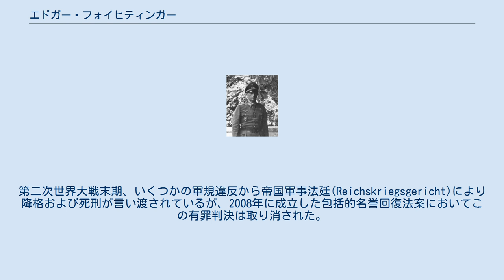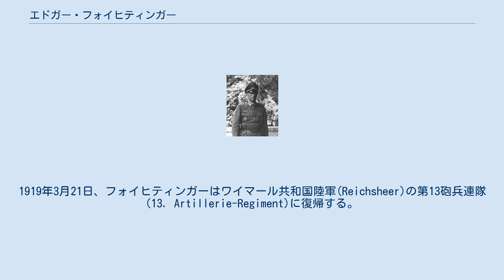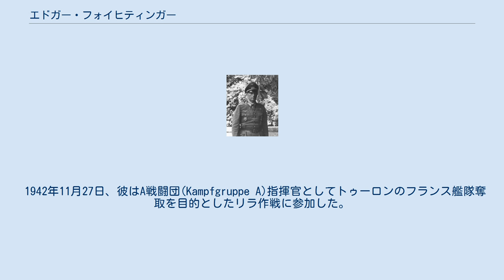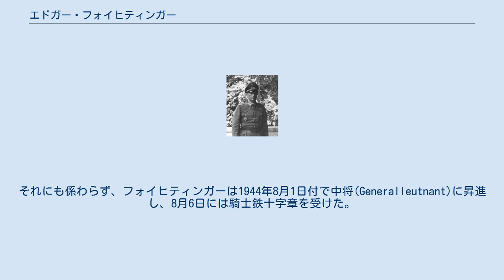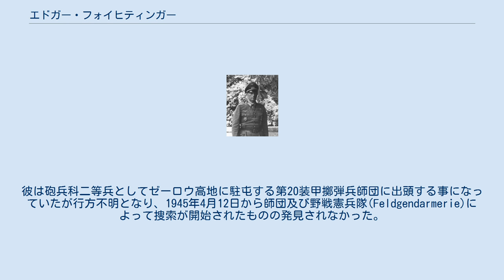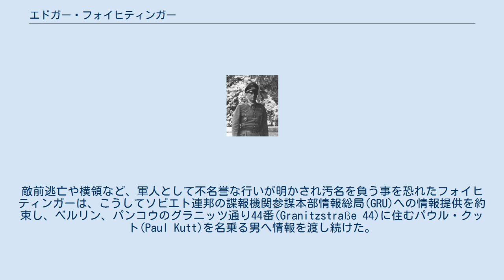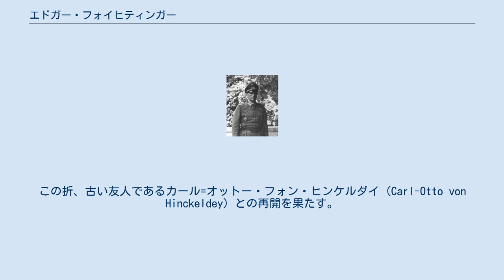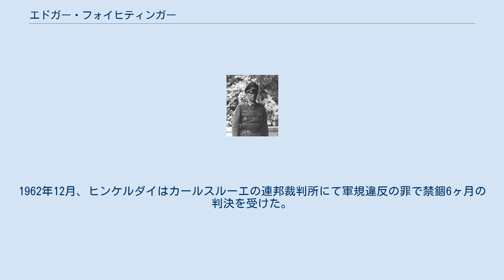エドガー・フォイヒティンガー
ロレーヌ・ドイツ人
エドガー・フォイヒティンガー（Edgar Feuchtinger、1894年11月21日 - 1960年1月21日）は、ドイツの軍人。
第二次世界大戦末期、いくつかの軍規違反から帝国軍事法廷(Reichskriegsgericht)により降格および死刑が言い渡されているが、2008年に成立した包括的名誉回復法案においてこの有罪判決は取り消された。
 戦後はソビエト連邦のスパイとして活動し、西ドイツの軍事情報を流出させた。
 ドイツ帝国のメッツ（現在のフランス・メス）に音楽家の息子として生まれた。
ギムナジウムを卒業後、1907年にアビトゥーアに合格。
同年、カールスルーエにて幼年学校(Kadettenanstalt)へ入学し、後に大リヒターフェルデの高級士官学校(Hauptkadettenanstalt)で教育を受けた。
ここで彼は命知らずな性格と類稀な軍事的才覚を発揮したという。
 第一次世界大戦勃発直後の1914年8月7日、彼は士官候補生(Fähnrich)として第14バーデン歩砲兵連隊(Badischen Fußartillerie-Regiment Nr.14)に配属され前線に向かった。
1915年8月18日、少尉(Leutnant)に昇進する。
その後の数年、彼はロシアやフランスで戦い、シェマン・ド・ダーム戦線におけるヴェルダンの戦いやソンムの戦い、エーヌの戦いなどに参加した。
1917年9月には第212徒歩砲兵連隊(Fußartillerie-Regiment 212)に配属され、同連隊の一員として敗戦を迎える。
 第一次世界大戦終結後、ドイツ帝国陸軍(Deutsches Heer)及びドイツ帝国海軍(Kaiserliche Marine)は解体され、1919年3月6日に国軍省(Reichswehrministerium)及びワイマール共和国軍(Reichswehr)が設置された。
1919年3月21日、フォイヒティンガーはワイマール共和国陸軍(Reichsheer)の第13砲兵連隊(13. Artillerie-Regiment)に復帰する。
その後数年、彼は日常業務の拙さを指揮官達に指摘され、いくつかの部隊を盥回しにされた。
 1920年10月1日に第25狙撃兵連隊(25. Schützen-Regiment)に配属された後、早くも1921年1月1日には第13ヴュルデンベルク歩兵連隊(13. Württembergischen Infanterie-Regiment)に転属している。
さらに1921年10月1日には第5砲兵連隊へ転属し、その3年後に第2（プロイセン）砲兵連隊(2. (Preußisches) Artillerie-Regiment)に落ち着いた。
1925年4月1日、中尉(Oberleutnant)に昇進する。
 1929年2月2日から、彼は第7（バイエルン）砲兵連隊(7. (Bayerisches) Artillerie-Regiment)にて中隊長を命じられた。
1929年11月1日、大尉(Hauptmann)に昇進。
1934年10月1日、第10砲兵連隊(旧アンベルク砲兵連隊)にて中隊長を務める。
1935年1月1日、ユーターボーク(Juterbog)の野戦砲兵学校で教導連隊の教官を務める。
同年11月1日、少佐(Major)に昇進。
 彼は優れた軍歴を持つ軍人の一人として、国家社会主義ドイツ労働者党(NSDAP)からドイツ国防軍(Wehrmacht)の設置を宣言する党大会への参加を依頼された。
また、1936年には第11回夏季オリンピック組織委員長を務めた。
 1937年10月1日、第26歩兵師団第26砲兵連隊第3大隊長に任命される。
1938年8月1日、中佐(Oberstleutnant)に昇進。
1939年8月26日、第227歩兵師団第227砲兵連隊長に任命され、ベルギー及びフランスにおける戦闘に参加する。
1941年8月1日、大佐(Oberst)に昇進。
1941年10月までフランス領内で駐屯した後、彼は東部戦線へと送られた。
 北方軍集団にて彼は持ち前の組織力を発揮する。
散在していた敗残兵と鹵獲兵器を再編成して戦闘部隊を構成し、ソ連軍の包囲を脱出させたのであ...